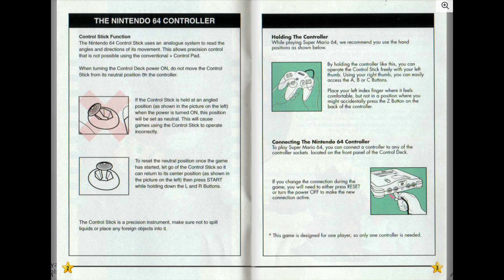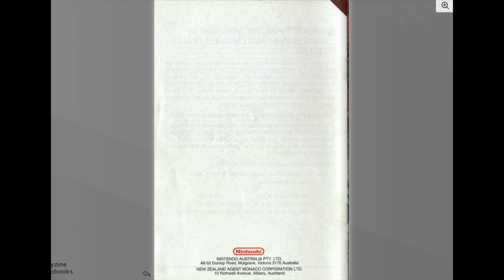[N64 Manual] Super Mario 64 (AUS) - Nintendo 64 Game Instructions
"Step into the thrilling world of Super Mario 64 (AUS) for Nintendo 64 with a twist! 🌟 We've animated the game manual, turning pages every 5 seconds, to bring this classic to life in a whole new way. 📖✨

🔗 Explore the Animated Manual: Get a glimpse of the Super Mario 64 (AUS) secrets in our animated format. Check out the original PDF here:

📚 Got Manuals to Digitise? Help us create the largest YouTube collection of animated game manuals. Send your scans through our social channels and be a part of gaming history. Apologies if the quality is not good, we try to use the best possible scans, so if you find a better one, please let us know so we can update it.